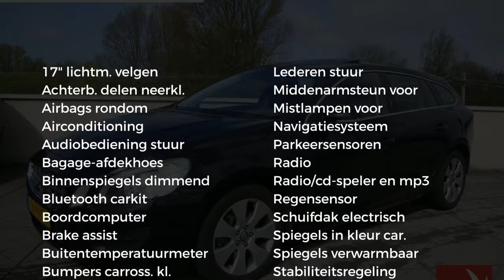Volvo V60 2.0 T AUT. Momentum Leder Schuifdak